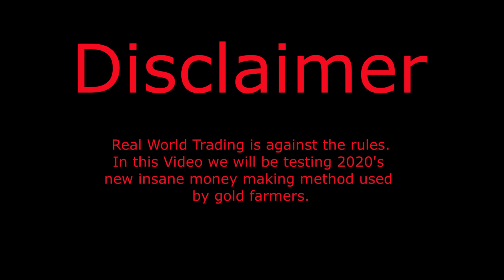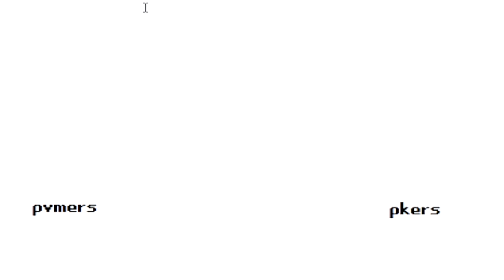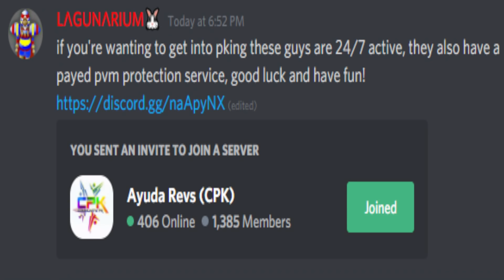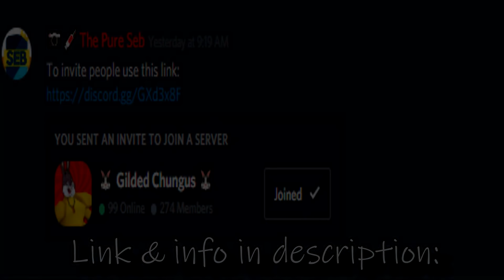This Changed RuneScape Gold Farming Forever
This Underground OSRS Business is BOOMING after the release of the new Inquisitors Armour,  is it all a myth to be busted? or is it something legitimate players can take advantage of? I am set to find out.

🐇JOIN MY OSRS CLAN! GILDED CHUNGUS DISCORD

✔️Join Clan Chat: "The Pure Seb"